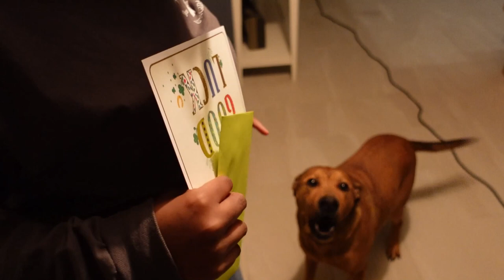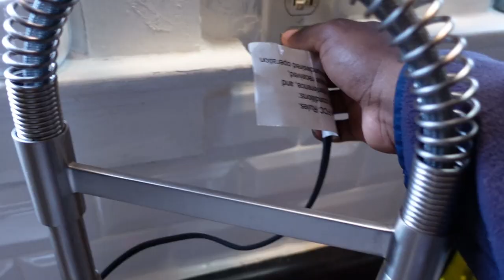Vlog 2 | Working out with the next hulk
Young coming up youtuber. support as much you can by liking and sharing thank you. I love yawl!!!